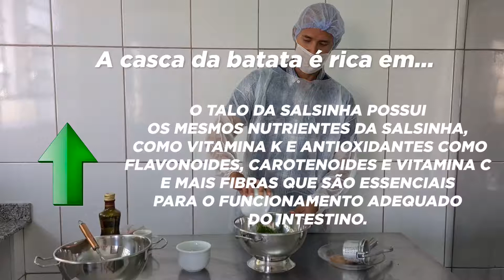Saber à Mesa: Receita de Batata Rosti | Episódio 01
Que tal fazer uma receita nutritiva e saborosa, com aproveitamento integral do alimento?
Esta é uma ótima opção para um café da manhã ou para acompanhar uma carne grelhada.

O vídeo foi gravado na cozinha da Emeb (Escola Municipal de Educação Básica) Josias da Silva Macedo.

Departamento de Segurança Alimentar.
Secretaria de Educação, Ciência e Tecnologia - Prefeitura de Hortolândia.